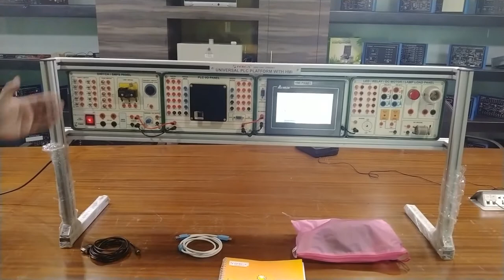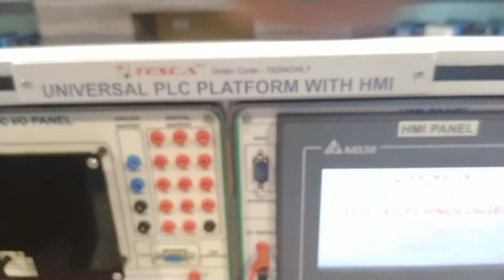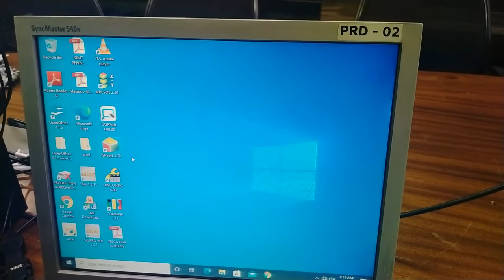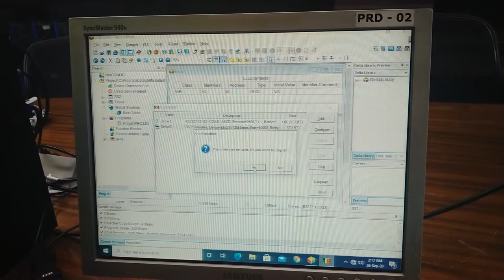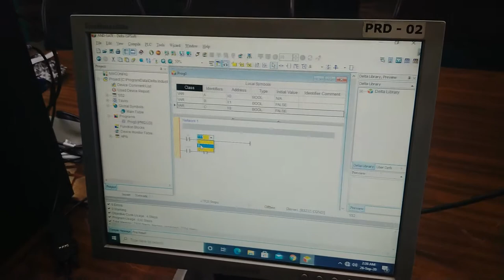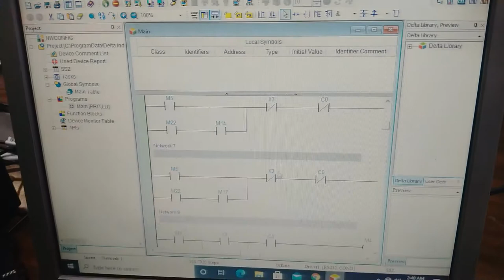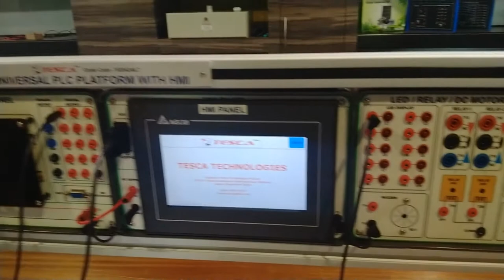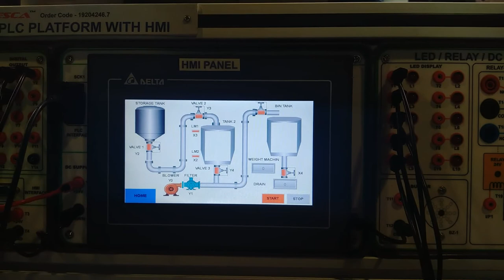Industrial Automation: Universal Delta Plc Trainer With Hmi - Tesca 52017gnh | TescaGlobal.com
ake your industrial automation skills to the next level with this comprehensive guide on the Universal Delta PLC Trainer with HMI, Tesca 52017GNH. Learn how to integrate HMI and master the art of programmable logic controllers in an easy-to-understand format.

Video Title: Industrial Automation: Universal Delta Plc Trainer With Hmi - Tesca 52017gnh | TescaGlobal.com

This video is about Industrial Automation: Universal Delta Plc Trainer With Hmi - Tesca 52017gnh. But It also covers the following topics:

Universal Plc Trainer
Delta Plc, Tesca 52017gnh Tutorial
Hmi Integration